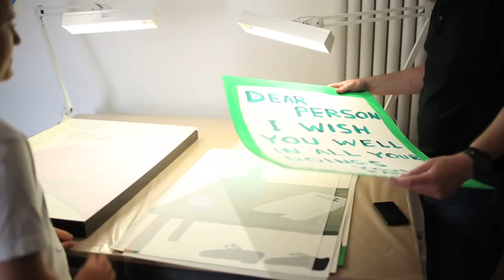David Shrigley | Seriously Happy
David Shrigley’s work is instantly identifiable as his own. Through drawings, sculptures, videos, photographs and books, his dry humour highlights the absurdity of our everyday fears and aspirations. We visit him in his Brighton studio to learn more about his work: the influence of Dada, the appeal of the absurd, and how a sort-of-cartoonist isn’t really interested in cartoons.

Artists in Profile is a series of films that explore the ideas, materials and processes of some of the best-known contemporary artists working today. Filmed in the artists’ studios from Argyll & Bute to Berlin; in train stations, a primary school, the shore of a loch, and the Glasgow Necropolis; these videos aim to give an insight into the spaces where artists create their work, and the places that inspire them.